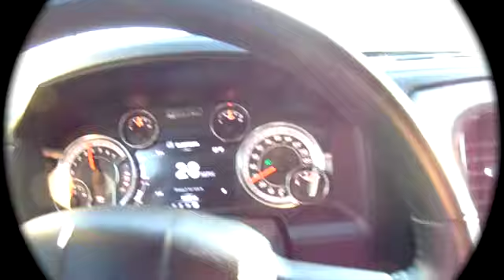Trunk o Treat 2k21